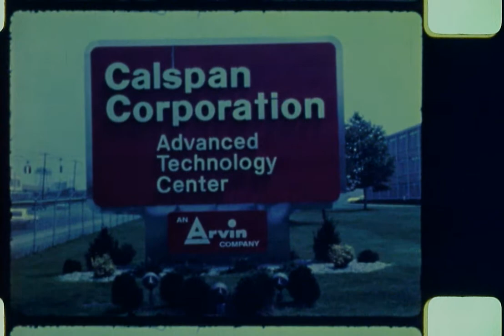NHTSA NCAP #00007: 1979 Volkswagen Rabbit 2-Door Hatchback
New Car Assessment and Standards Enforcement Indicant Testing: FMVSS Nos. 212, 219 and 301-75: Volkswagen 1979 VW Rabbit 2-Door Hatchback